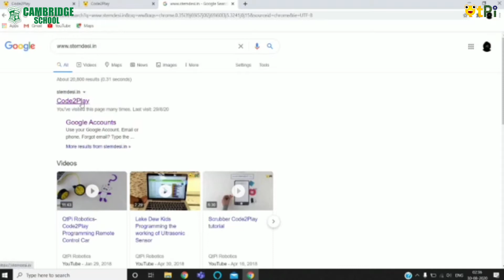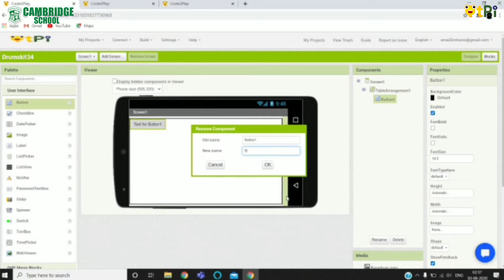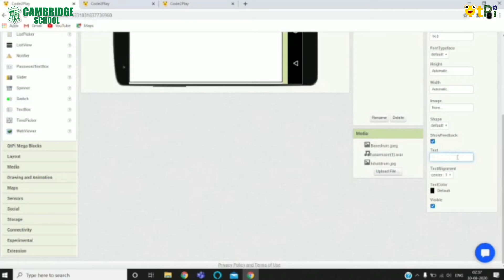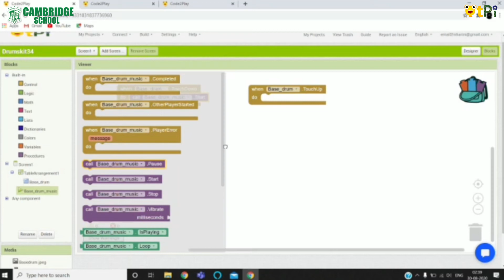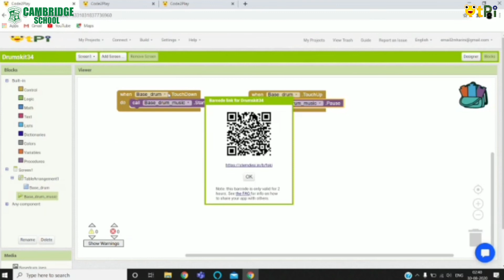Coding & App development - Drums Kit Project by Harini I Create your own apps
App Inventor 2, Drums Kit Project by Harini from Cambridge School. Create own apps and learn to code.

Regards,
QtLearn (QtPi Robotics)